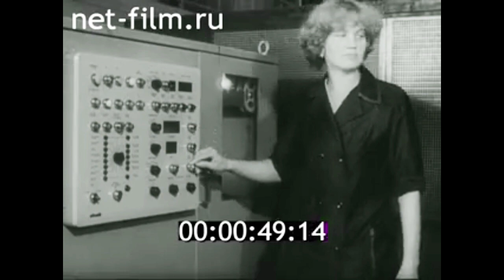1982г. Пермь. агрегатное производственное объединение имени М.И. Калинина